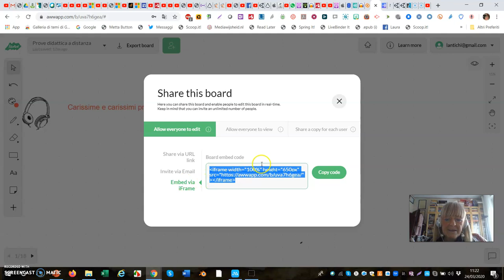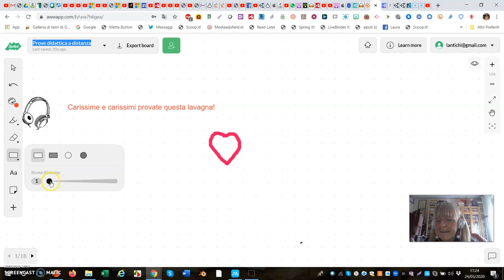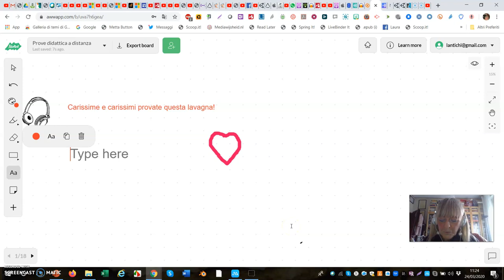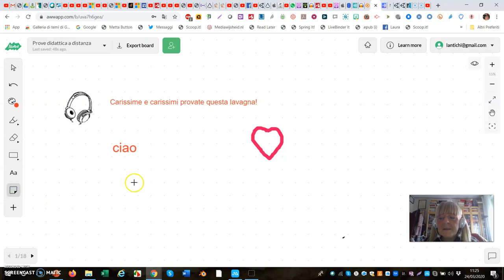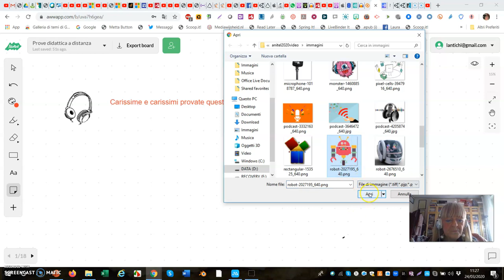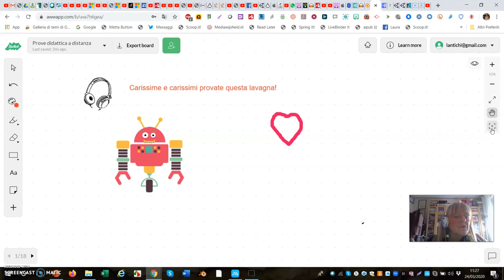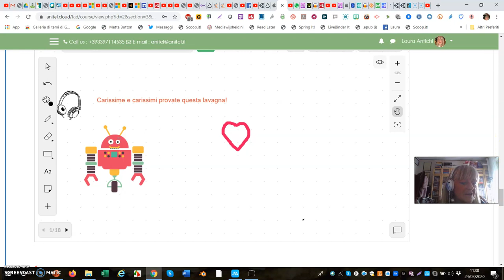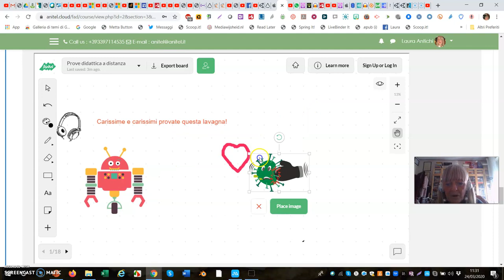awwapp online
Una lavagna interattiva on line. Non è necessario registrarsi. Per didattica ordinaria e d'emergenza.